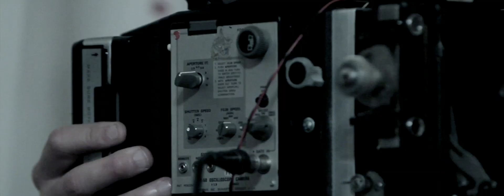Insidious.Trailer HD 1080p.[2011]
No.5 in Box Office
Opening 1 April 2011 in USA